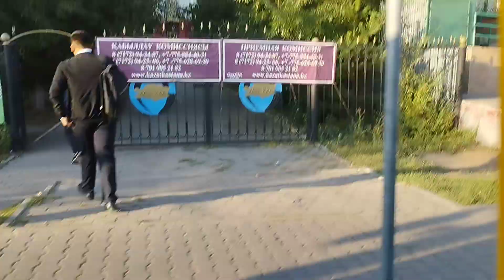Астана. A458 Iveco urbanway 12 маршрут 26